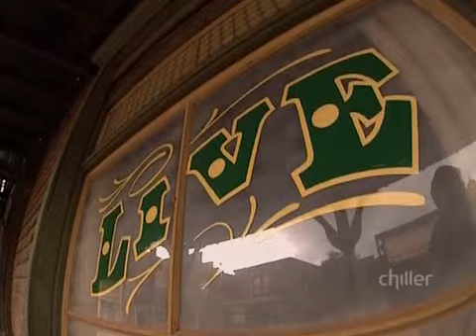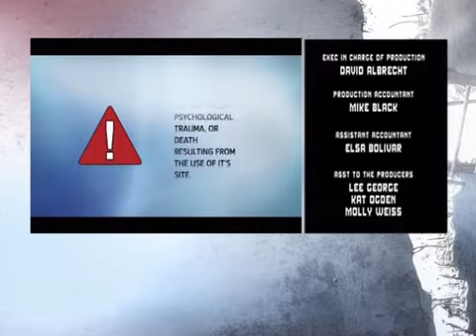Fear Factor S01E01 FS DSR XviD NiGHTMARE